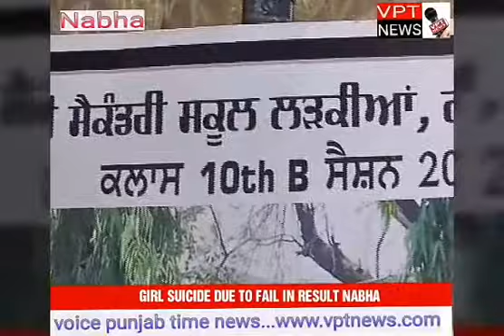GIRL SUICIDE DUE TO FAIL IN RESULT NABHA